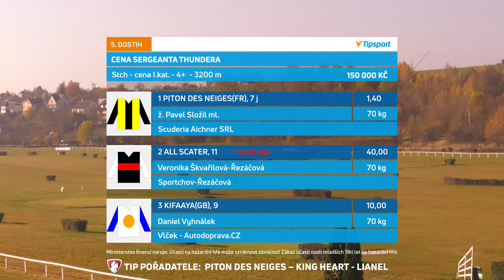SL - 28.10.2021 - 5. dostih - Cena Sergeanta Thundera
Online stream z dostihů - Slušovice - 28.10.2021 - Velká slušovická steeplechase